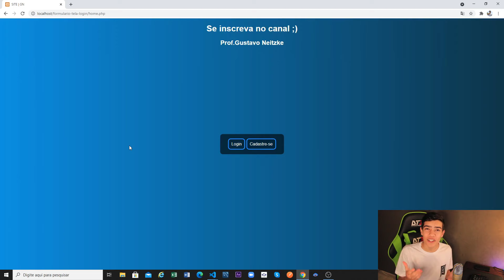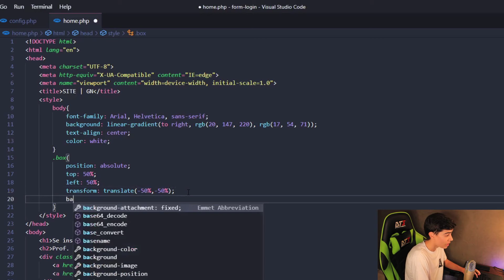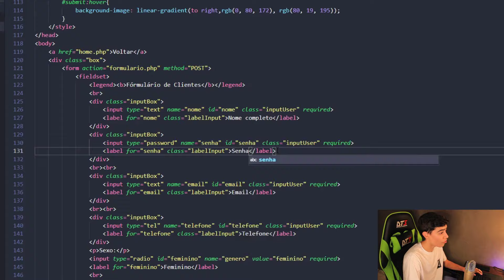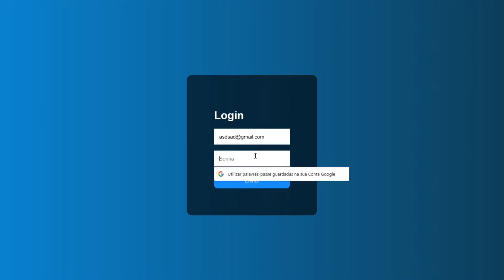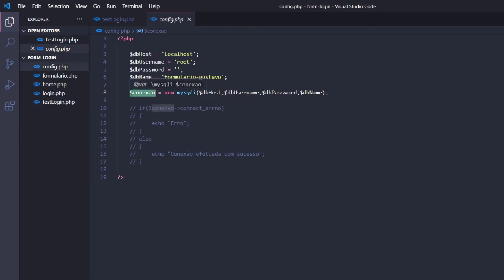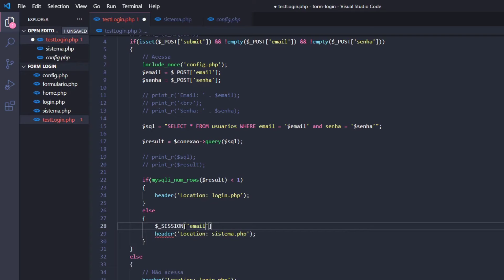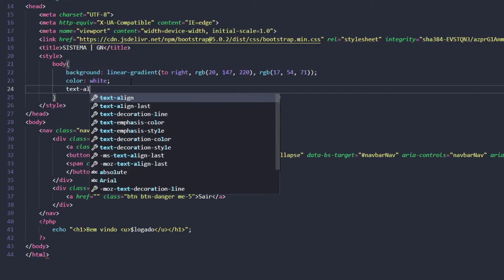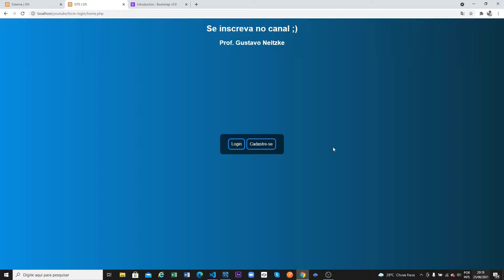Como criar um SISTEMA DE CADASTRO com LOGIN, FORMULÁRIO e SESSÕES #02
Olá pessoal, hoje vou ensinar para vocês como criar um sistema de cadastro com login, formulário e sessões utilizando PHP.
Fechando o ciclo de entrada em um sistema.

✅ SOBRE O CANAL:

Esse canal foi criado com o objetivo de compartilhar conteúdos sobre tecnologia, programação, viagens, marketing digital e diversas experiências.